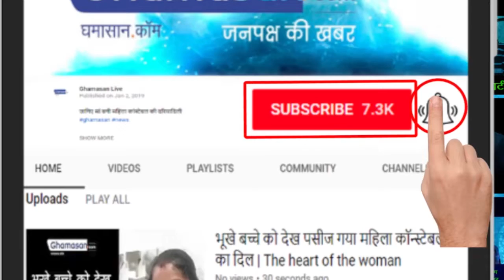जानिए हाई कोर्ट जज के साथ स्पाइसजेट ने कैसे धोखा किया | SpiceJet cheated with high court judge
हाई कोर्ट जज ने कहा मेरे साथ ऐसा हुआ तो आम लोगों के साथ क्या होता होगा | High Court Judge said that if this happened to me then what would happen to the common people